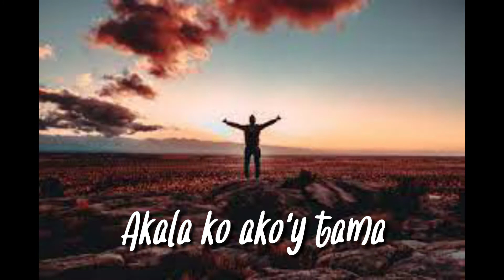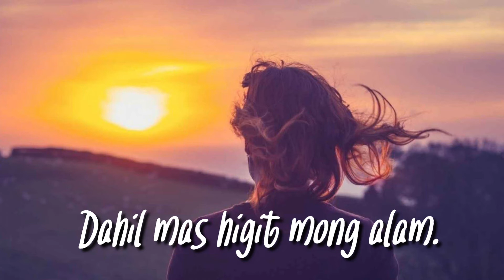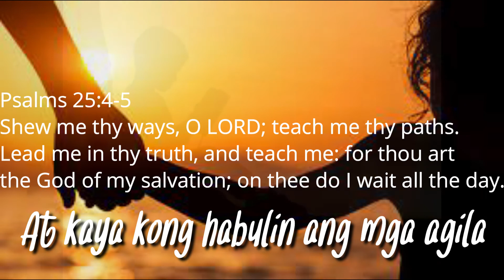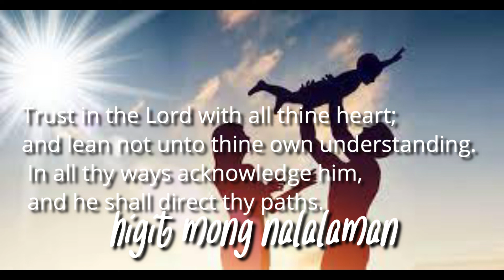Mas Higit mong Alam - iMago Dei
This was written and performed by a colleague of mine,
@iMago Dei
he is an Infection Control Nurse, Singer Composer, songwriter, evangelist, brother in faith, a Loving Husband of her wife, and a good father to his son.
I hope you'll be blessed with his song, and may the Lord be glorified thru his life. Thank you guys and God Bless us all!🙏🏻